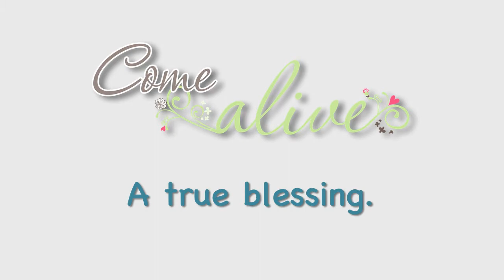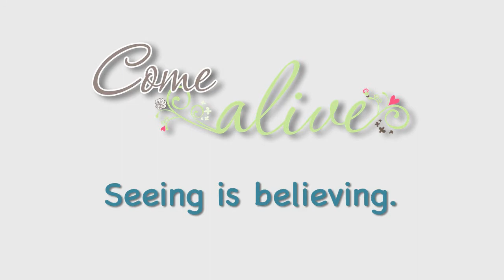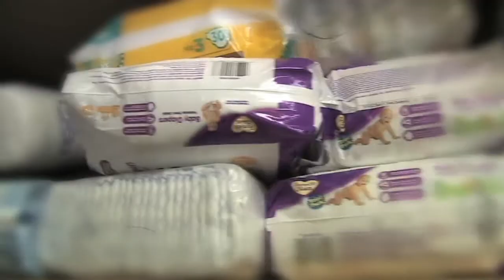Care Net of Central Texas - Come Alive Banquet 2013